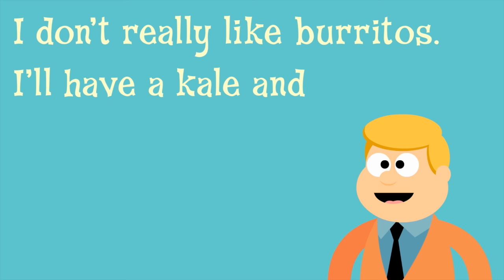Burrito Van - Parry Gripp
Artwork by the great Nathan Mazur!

BURRITO VAN

Come and go for a ride (come and go for a ride)
In my Burrito Van (in his burrito van)
I wanna be (he wants to be)
Your burrito man (your burrito man)
You gotta first class ticket (gotta first class ticket)
To Burritoland (to Burritoland)
When you ride (when you ride)

Yeah!

You can get the burrito (get the burrito)
Of your dreams (of your dreams)
Lots of cheese (lots of cheese)
And a lot of beans (and a lot of beans)
Everything is fresh (everything is fresh)
Never from a can (Never from a can)

Owww!

Customer 1: Hmm… I want one of those burritos!
Customer 2: I’d like one, too!
Customer 3: Can I get guacamole on that? (oh yeah) Thank you!
Customer 4: I don’t really like burritos. I’lol have a kale and broccoli wrap with pine nuts.

Get out of my van!

I wanna be (he want to be)
You get a first class ticket (get a first class ticket)
Come along and ride
In my burrito van!